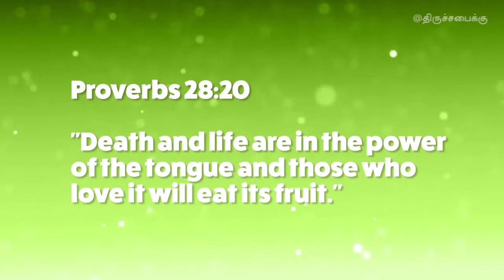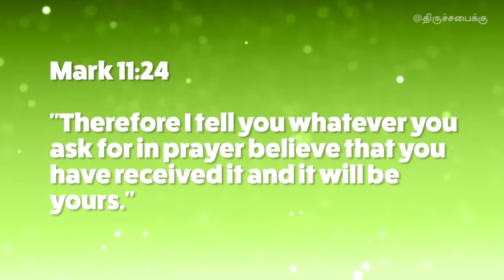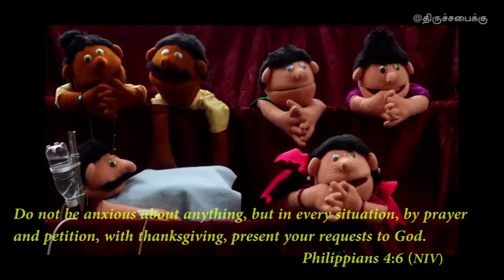Prayer Brings Victory | ஜெபமே ஜெயம் | Online Sunday School | 04-04-2021 @ 10:30 AM | Story | Song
Online Sunday School | 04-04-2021 @ 10:30 AM | Prayer Brings Victory | ஜெபமே ஜெயம் | Action Song | Story |Memory Verses | Craft Work | Puppet Show

Presented by Ms.Shalini

Produced , Edit and Published by